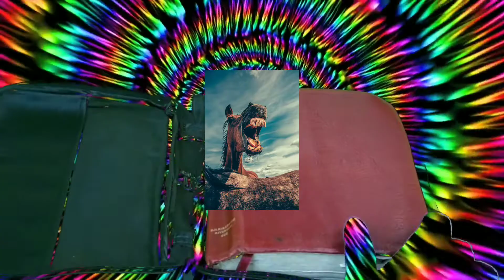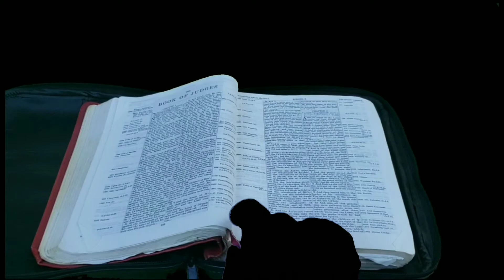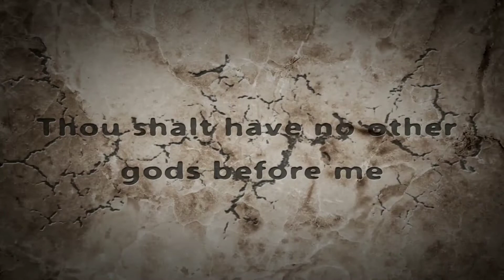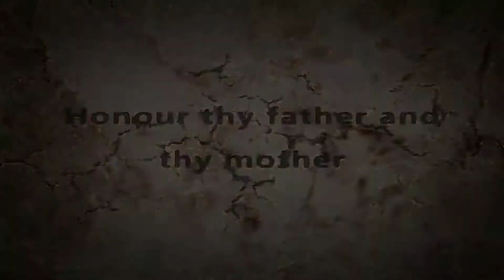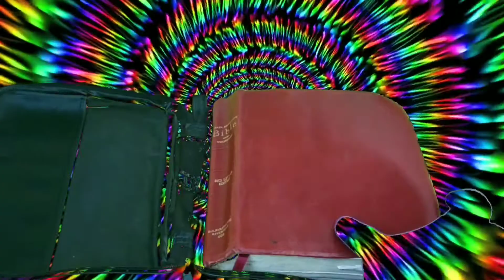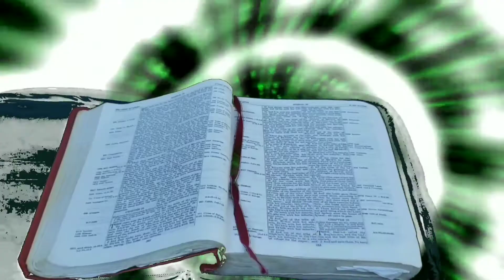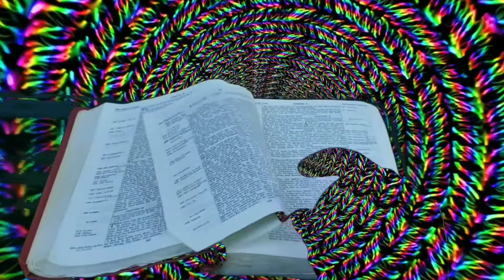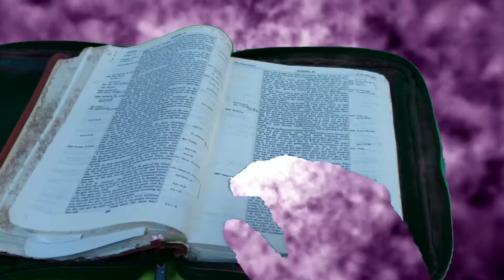Top 10 weirdest bible scriptures. 3 bonus ones too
the weirdest most shocking bible scriptures

With Random Vandom you never know what you will get.
My Equipment
IPad Pro 11 in 2nd Gen, Filming shot on Ipad, and IPhone 12 Pro Max, and Insta360 3X Edited on IPad Pro, and Mac 14 Pro I have started using Final Cut Pro now. Mic Rode Wireless Go II,
iPhone Stabler DJI Osmo 4, Mac Book Pro 14 Insta360
This video is not meant to diagnose, treat, or cure any disease. Please consult your doctor.
Do not take any medical, economical or life advice on this channel with out consulting a professional. I am not a professional.
I am not a Religious or spiritual professional, do not take this video as religious or spiritual advice.
 Can You be sued for giving someone bad spiritual advice?
Can You be sued for giving someone bad Religious advice?

If you have read this far into the description, thank you. Obviously I have no idea what I am doing
This video is meant to be consumed, appreciated, and enjoyed by

Heterosexuality: attraction to the opposite gender
Homosexuality: attraction to the same gender
Bisexuality: attraction to both genders
Pansexuality: attraction to people regardless of gender or sex
Asexuality: lack of sexual attraction to anyone or low interest in sexual activity
Demisexuality: attraction to people only after forming a strong emotional bond
Graysexuality: experiencing sexual attraction infrequently or at a low intensity
Queer: a broad term that can encompass many sexual and gender identities outside of heteronormative categories

Christianity
Islam
Hinduism
Buddhism
Judaism
Sikhism
Taoism
Confucianism
Baha'i Faith
Jainism
Shintoism
Zoroastrianism

White or Caucasian
Black or African American
Asian
Native American or Alaska Native
Native Hawaiian or Other Pacific Islander

God help us all. Where are you God.